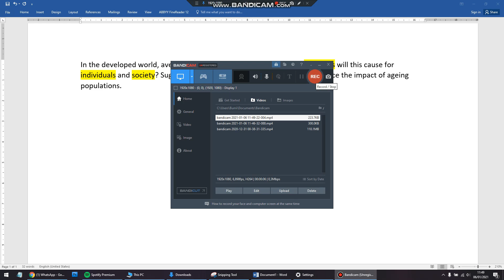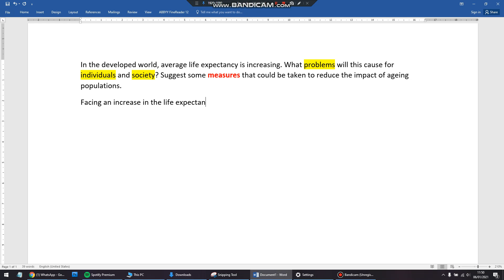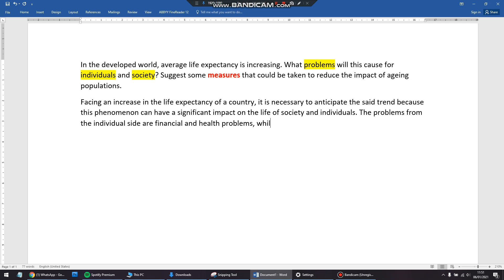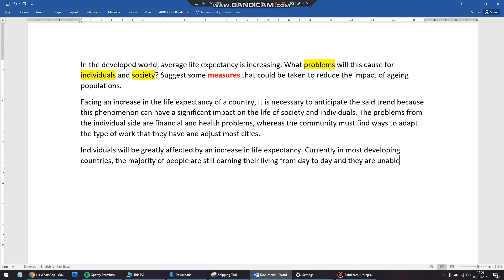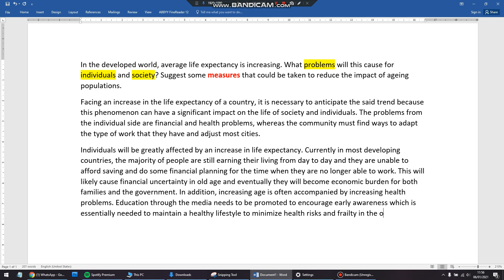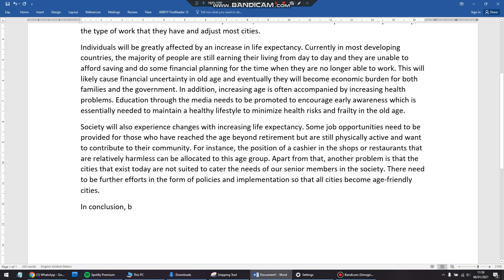bumibahasa esai 10 menit kepotong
praktek bikin esai band 7